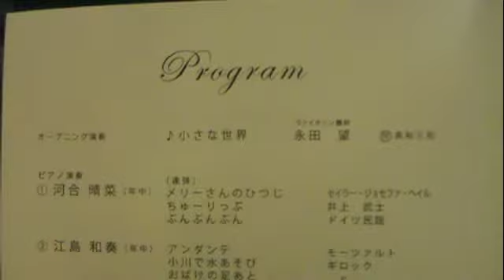江島和奏『初めてのピアノ発表会』2012年3月25日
演奏者：
江島和奏（５歳）

演奏曲目
「アンダンテ」モーツァルト
「小川で水あそび」ギロック
「おばけの足あと」ギロック

会場
和光音楽アカデミー

2012年3月25日